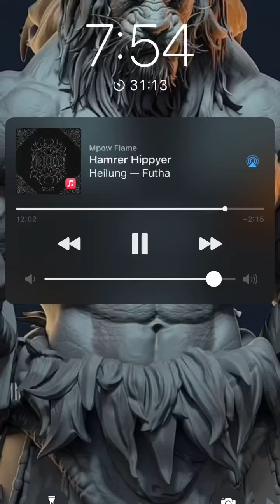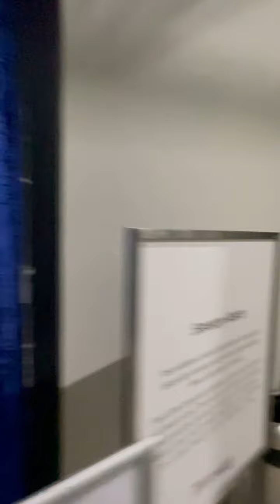Bat shit beautiful, volume 16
Cumulus cravings